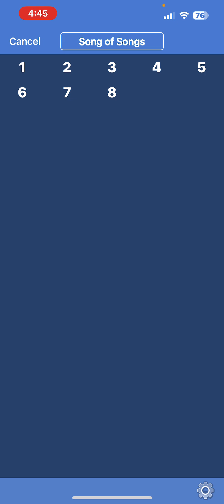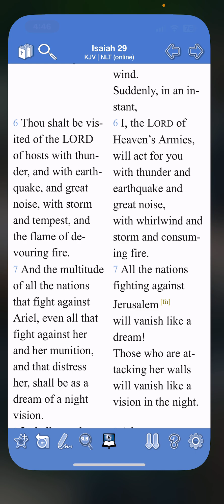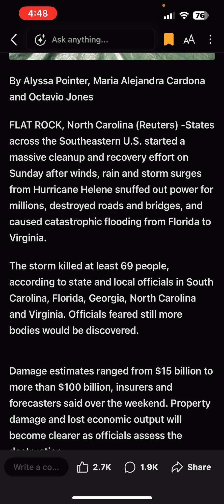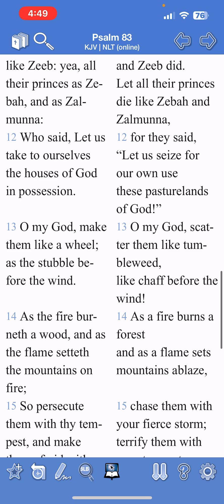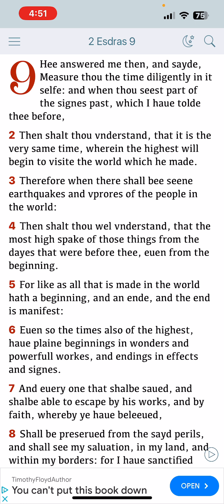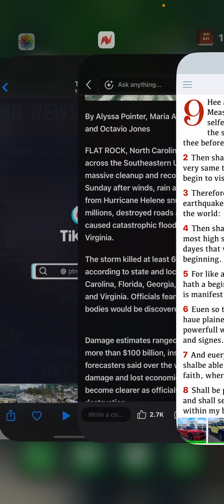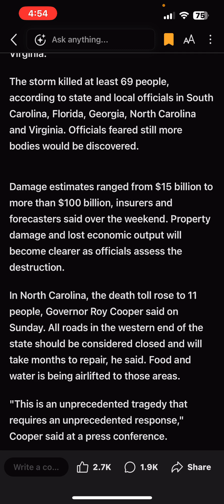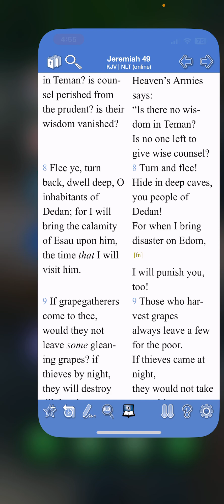Hurricane Helene leaves at least 69 Unalived‼️